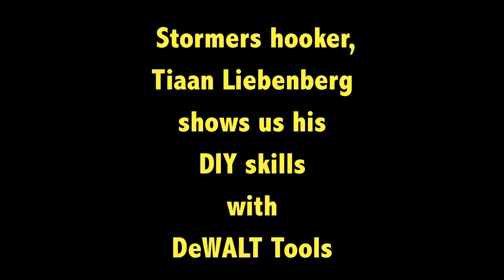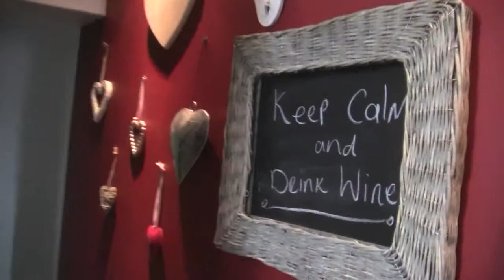Tiaan Liebenberg doing DIY at his house